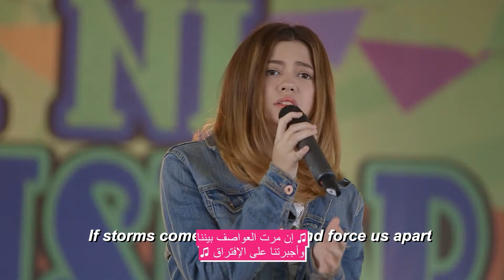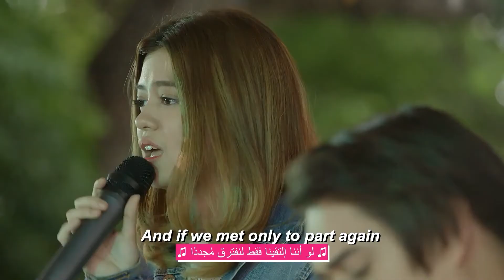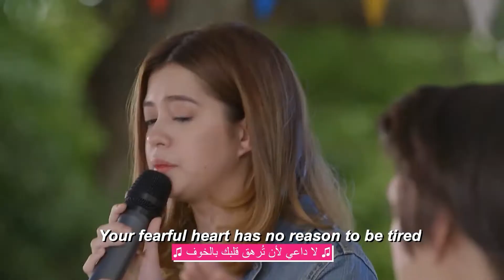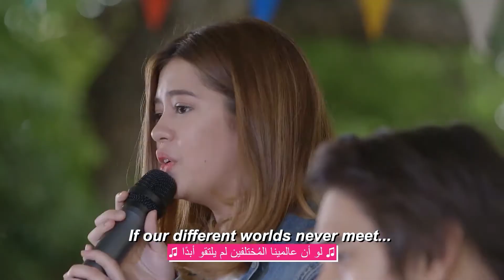لأنها لا تتذكر الماضي، قررت الإقتراب منه مرة أخرى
"سيرينا وعائلة أرتولا بأكملها ترافق تن تن وانجيل في جولتهما
قبل إطلاق الألبوم الغنائي الجديد،  بينما يتجنب تن تن
 الحديث مع سيرينا قدر الإمكان إحترامًا لرغبة والدتها."

Subtitled by: tube misr